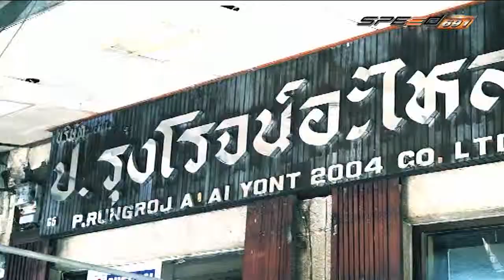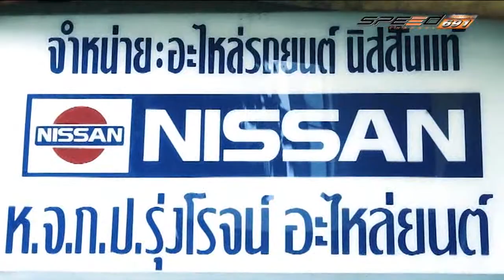รายการ Race Show 14 พ.ย.57 1/4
เป็นรายการที่นำเสนอสาระความรู้ความบันเทิงที่เน้นเรื่องราวกีฬารถแข่ง และการแข่งขันในสนาม Drag และ Drift เพื่อ แนะนำวัยรุ่นให้แข่งขันกันในสนามแข่งและให้ความรู้ที่ถูกต้องเพื่อเป็นทักษะที่ดีในการขับขีที่ถูกต้อง